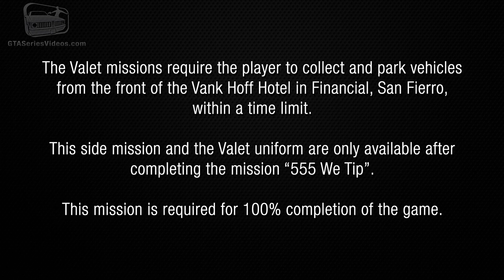GTA San Andreas - Valet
Grand Theft Auto: San Andreas Valet - Side Mission Guide / Walkthrough Video in Full HD (1080p)

Game available on: Sony PlayStation 2, Sony PlayStation 3, Sony PlayStation 4, Xbox, Xbox 360, PC, iOS & Mobile

Recorded and edited by: Joe9411